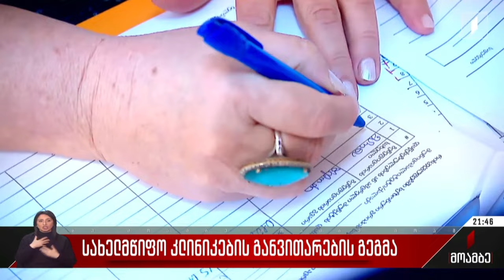სახელმწიფო კლინიკების განვითარების გეგმა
ქვეყანაში სახელმწიფო კლინიკების რაოდენობის გაზრდა იგეგმება.

ჯანდაცვის სამინისტროს სტრატეგია კერძო საავადმყოფოების საწოლფონდის შემცირებას გულისხმობს. დღევანდელი მონაცემებით, სამედიცინო დაწესებულების 90% კერძო მფლობელობაშია. სფეროს ექსპერტების აზრით, ევროპის ქვეყნებთან შედარებით, საქართველოში ბიზნესი სამედიცინო სექტორში დიდი დოზით არის წარმოდგენილი და მოგებაზეა ორიენტირებული, რაც სამედიცინო მომსახურების ხარისხს ეჭვქვეშ აყენებს. ამიტომ სახელმწიფო წილის ზრდას სპეციალისტების ნაწილიც ემხრობა.

მარიამ სეთურიძე არკვევდა, როგორ აპირებს სახელმწიფო მის საკუთრებაში არსებული კლინიკების განვითარებას და კერძო სექტორისთვის სათანადო კონკურენციის გაწევას.